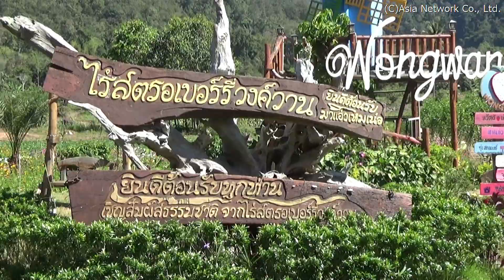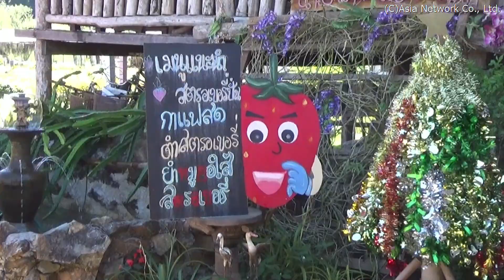イチゴ料理も食べられるイチゴ狩り園【ライ・ストロベリー・ウォンワーン】(サムーン/チェンマイ)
ライ・ストロベリー・ウォンワーン/Wong Wan Farm/ไร่สตรอเบอรี่วงค์วาน

　チェンマイのイチゴ狩りと言ったら、サムーン郡。そのサムーンにある有名なイチゴ狩り園です。レストランでは、イチゴ料理も食べることができますよ。

タイ王国、チェンマイ県、サムーン郡、サムーン・タイ、バーン・ラオ・セーントーン235 M. 9
235 M. 9 Ban Lao Sentong, Samoeng Tai, Chiang Mai, Thailand
253 หมู่ 9 บ้านเหล่าแสนตอง ตำบลสะเมิงใต้ อำเภอสะเมิง จังหวัดเชียงใหม่